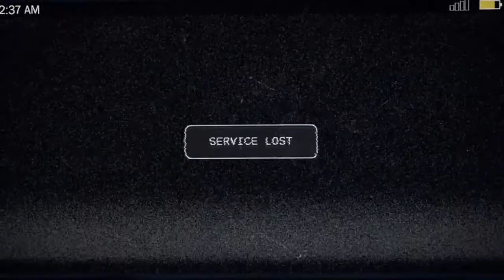Psycho FATHER | FAR CRY 5 GAMEPLAY (PART-1) (Hindi\Urdu)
ABOUT MY CHANNEL:
This is a gaming channel where I upload gameplay videos in Hindi/Urdu.